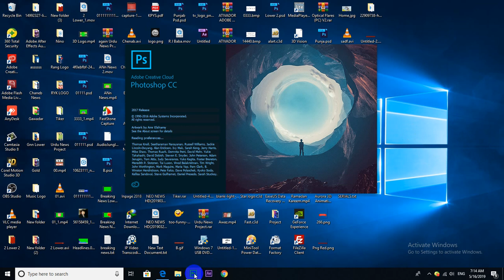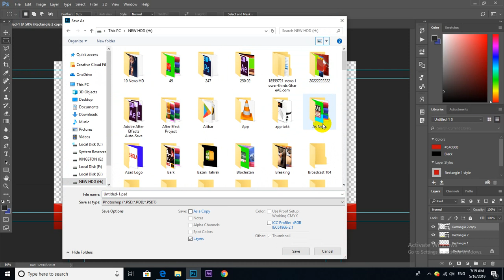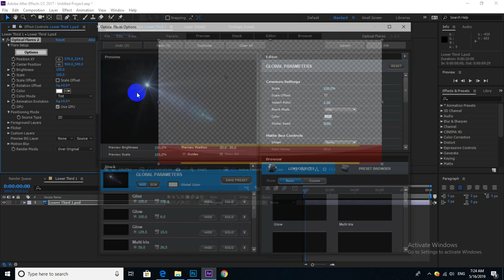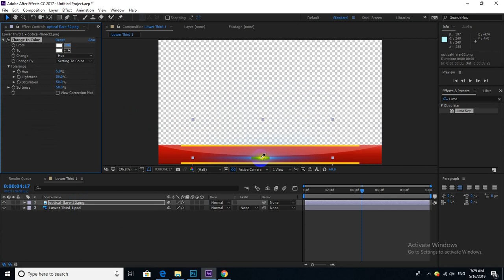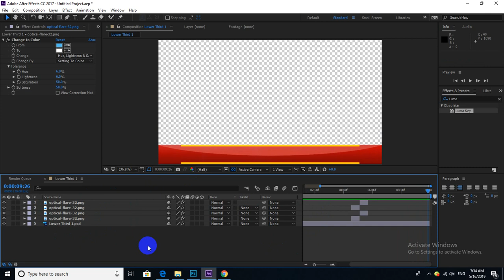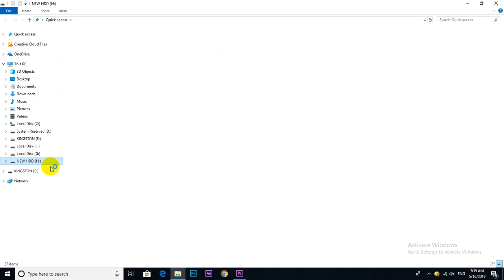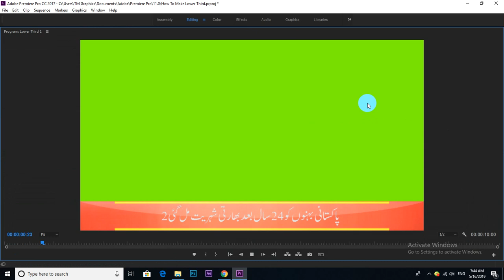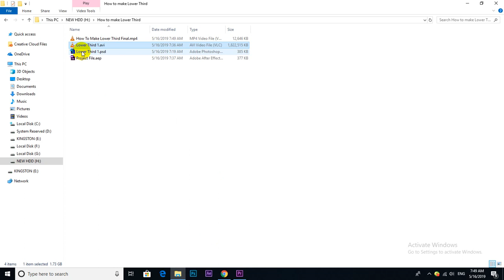How to make professional Lower Third Urdu,Hindi Tutorial |TM Graphics 03027492981